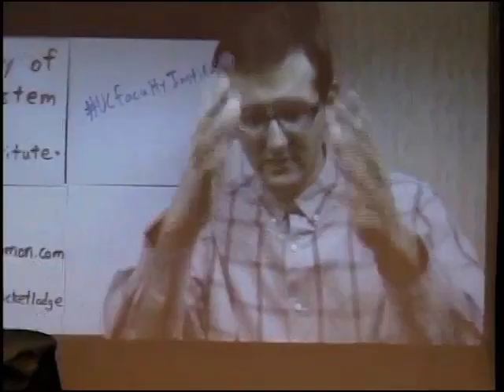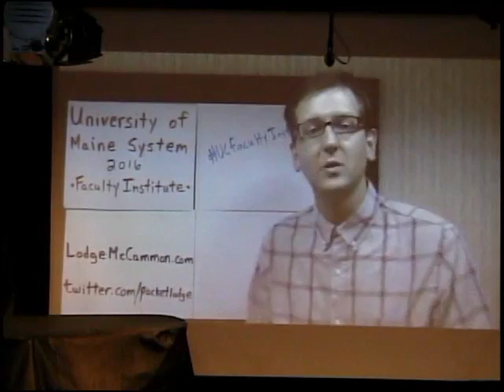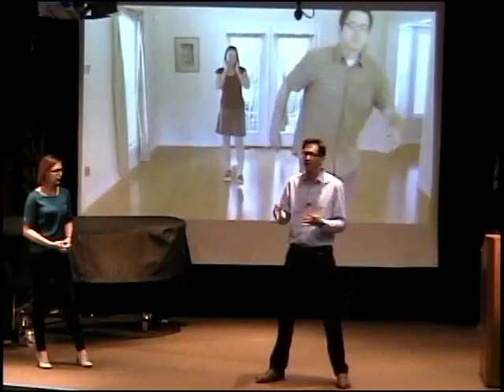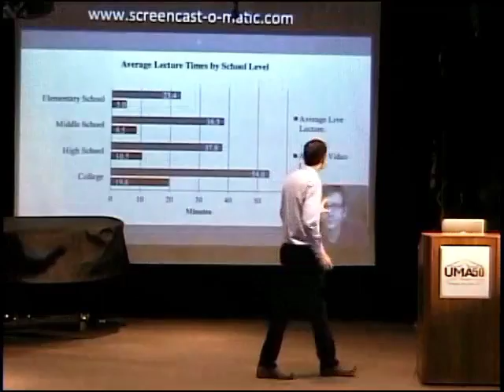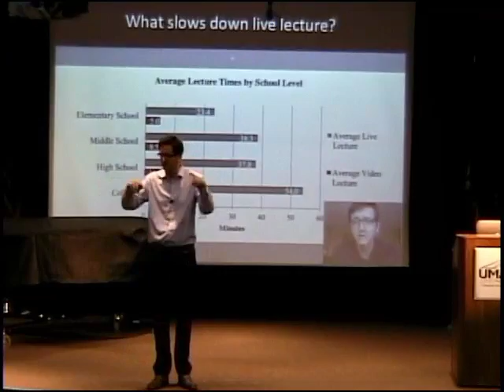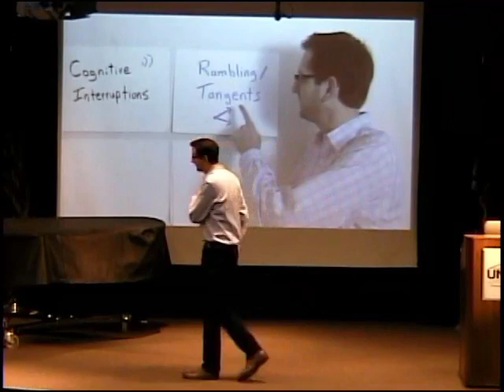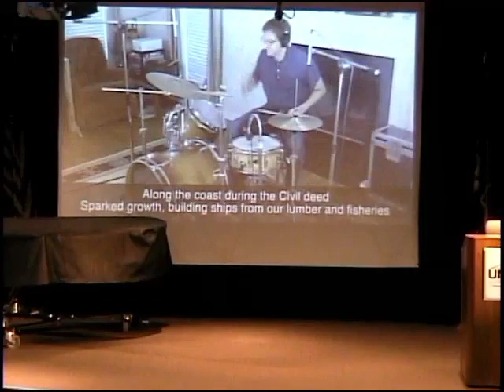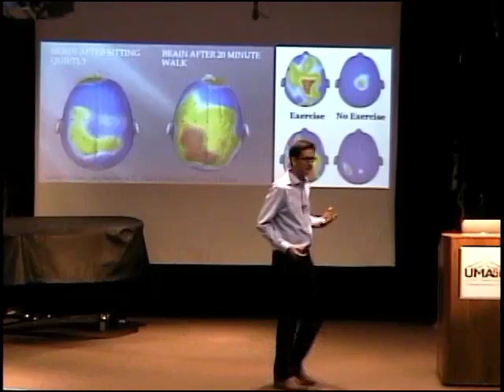Faculty Institute 2016 Keynote: Lodge McCammon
UC Faculty Institute